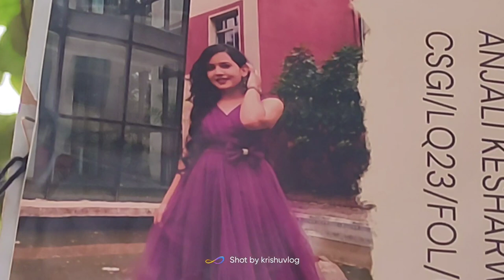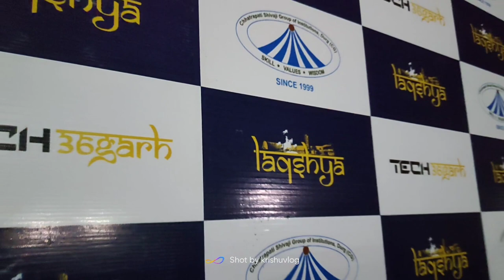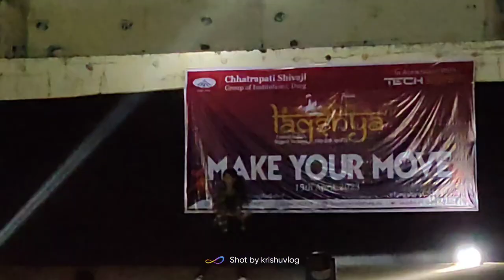Laqshya 2k23, Tech 36garh, At Chhatrapati Shivaji group of Institute (CSIT) Durg. csit durg💫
with - @ankitthakur4590  @krishuvlogs5558

• LaQshya is Our Annual National Level Techno Cultural Fest which is aimed to inculcate the Technical & Cultural Spirits in all its Participants.

•Laqshya is our Annual National Level Techno Management Fest which is aimed to inculcate the technical spirits in all its participants. Laqshya has earned a glorious repute in the Central India region as students from various prestigious colleges from across the nation participate in it.Since its origin in year 2009, the fest has constantly marked new heights of success.

Science, Technology & Engineering Chhatrapati Shivaji Institute of Technology, Shivaji Nagar, Balod Road, 491001 Durg